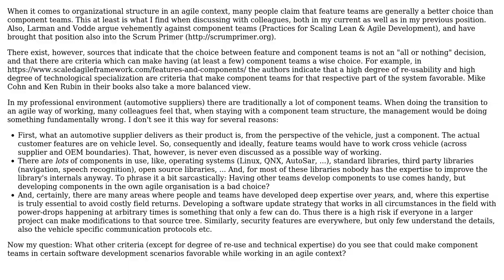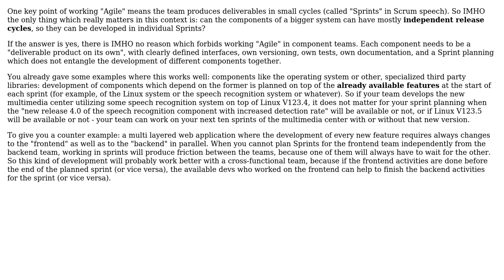When are component teams a better choice than feature teams in agile development?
Software Engineering: When are component teams a better choice than feature teams in agile development?

With thanks & praise to God, and with thanks to the many people who have made this project possible! | Content (except music & images) licensed under CC BY-SA | Music | Images & others | With thanks to user Martin Maat user Doc Brown user Dirk Herrmann and the Stack Exchange Network Trademarks are property of their respective owners. You are responsible for your own actions.